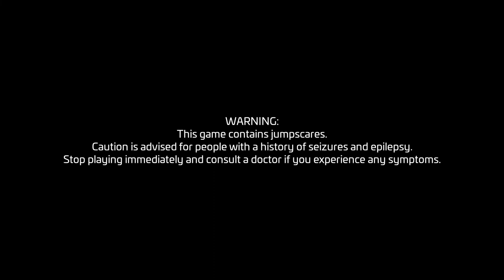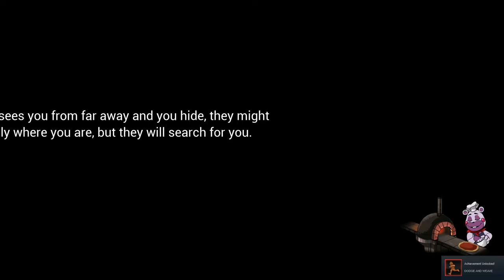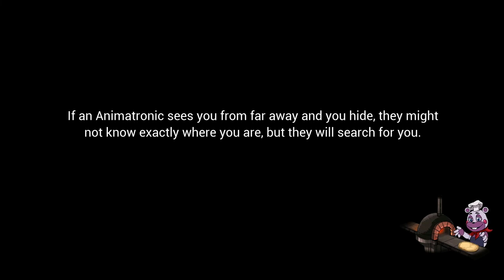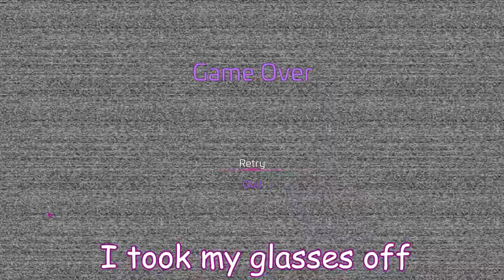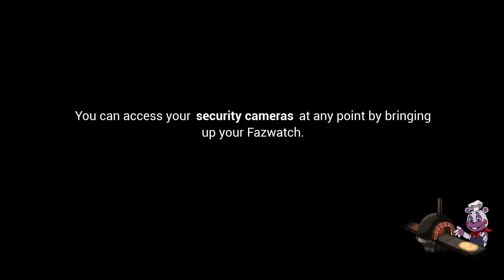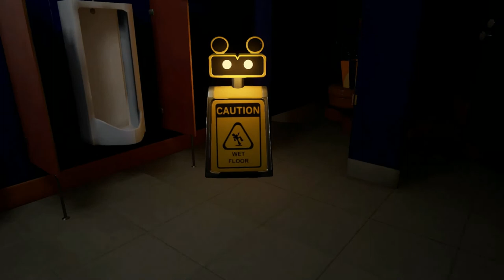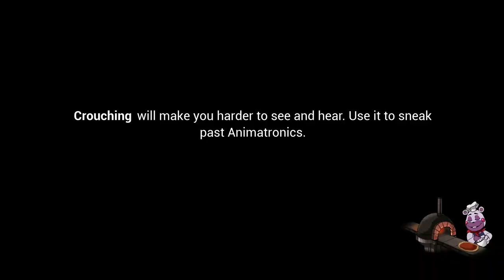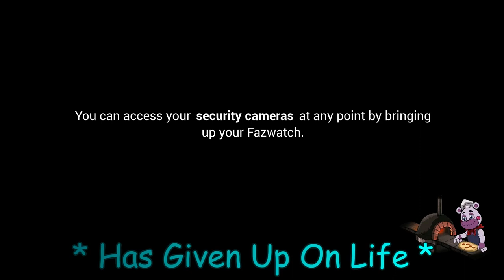Chika Chu How Could You?!?! - FNaF's: Security Breach Pt. 1 [ Let's Play ]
Watch me rage/cry over nothing because I'm the best gamer ever!

[ Artist, Writer & " professional " Gamer ]